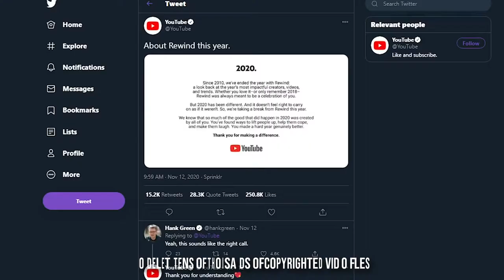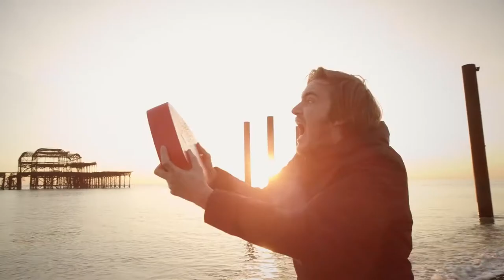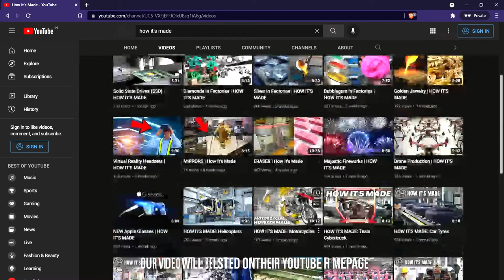Youtube (the Company) | HOW IT'S MADE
YouTube is a online video sharing and social media platform owned by Google. Youtube has somewhat become a future, the platform that raises real-life influencers and some valuable content. As a matter of fact, the young have already shifted their focus towards an online platform like Youtube and other social media sites as they are all interrelated.

The very first Youtuber was none other than Jawed Karim, who was also the founder of YouTube. "Me at the Zoo" was the first video uploaded to YouTube at 8:31 PM on April 23, 2005, by Jawed Karim, under the username "jawed".

Speaking of Youtube's success, it was September 2005, when YouTube received the first video with more than one million views. The video is a Nike advertisement that went viral on the Internet. This is a clip of Brazilian football player Ronaldinho receiving a pair of golden boots.

Hey guys, welcome to another exciting video from our channel, How It’s Made.

That said, let’s begin!

History of Youtube
Carrying on with the history of youtube, in the year 2005 on 14th February, Youtube was created by three former employees of American e-commerce company PayPal, Steve Chen, Chad Hurley and Jawed Karim. The company's headquarters were located in San Bruno, California.

However, soon after the site opened on a limited "beta" basis in May 2005, it legitimately interested approximately 30,000 visitors per day. As a result, by the time YouTube was officially launched on December 15, 2005, it had more than 2 million video views per day. Whereas, nearly by January 2006, this number had increased to more than 25 million views.

While, in March 2006, the website provided more than 25 million videos, and more than 20,000 new videos were uploaded every day. And hence, by the summer of 2006, YouTube had provided more than 100 million videos every day, and the number of videos uploaded to the site showed no signs of slowing down. Sounds exciting right? I know!

To no surprise, the huge increase in YouTube traffic has also brought a series of problems. The company has to continue to buy more computer equipment and more broadband Internet connections.

Besides, YouTube was forced to allocate more financial resources for potential litigation, as many media companies discovered that some of the videos uploaded to YouTube contained copyrighted material.

However, there occurred a minor problem, as due to limited success in commercializing its website or controlling its growing costs, YouTube started looking for buyers.

Whereas, in 2005, the American search engine company Google Inc. launched the video service Google Video but failed to produce a large number of traffic, which assisted Google to acquire YouTube for $1.65 billion in stocks in November 2006.

Rather than merging the sites, however, Google continued to operate YouTube as before. However, in order to lessen the danger of copyright infringement lawsuits, Google arranged agreements with a good amount of entertainment companies to concede copyrighted video elements to appear on YouTube and confer YouTube users the right to hold certain copyrighted songs in their videos.

It also agreed to delete tens of thousands of copyrighted video files from YouTube. In November 2008, Google and Metro-Goldwyn-Mayer, Inc. (MGM) reached an agreement to broadcast some of the studio’s complete movies and TV shows. The radio can be watched for free and advertisements will be shown next to the show.